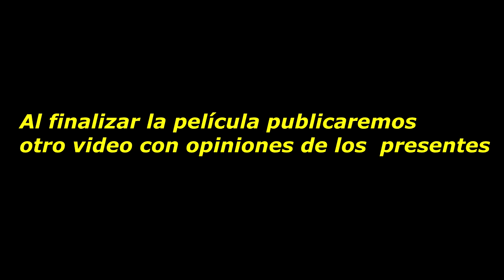Se estrena la pelicula Plantados en la Sede de UNPACU